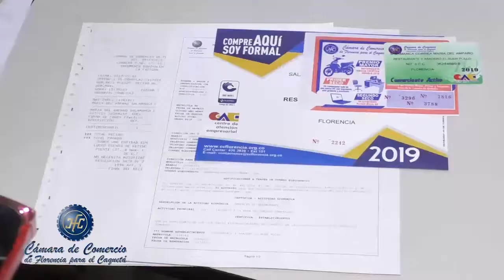Alcalde de Florencia descartó intervención de ley 550 del Municipio.